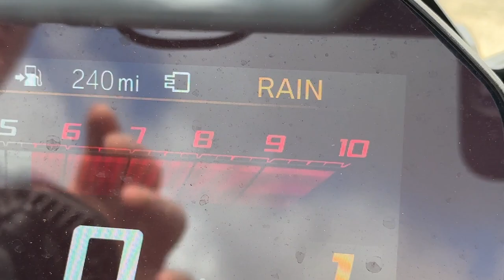Preparing for riding in wet weather | What to consider?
So the rainy season is yet to come, although some would say it never ended! But, how do you prepare to ride in wet weather?

0:00 Intro
1:08 Riding in the rain
2:56 It Starts with you!
3:26 What are you wearing?
6:14 Your Helmet!
8:40 Gloves
9:21 Clothing under your bike gear
10:30 Boots
12:50 Tyres
17:00 Your Bike Screen
17:18 Clean Mirrors and Lights
18:31 Technology on your bike
22:00 Keeping your distance
24:10 Making Allowances
27:39 Braking
30:00 Outro

Support Us ❤️

Kit we wear & Equipment we use

Free stuff and discounts!

Insta360 One RS - Get a free accessory when you order!

Insta360 X3 - Get a free accessory when you order!

Insta360 Go 2 - Get a free accessory when you order!

Our Partners

Or use Code RiderCamTV